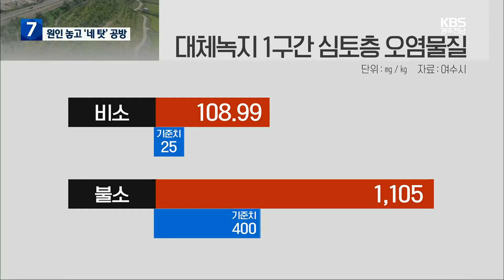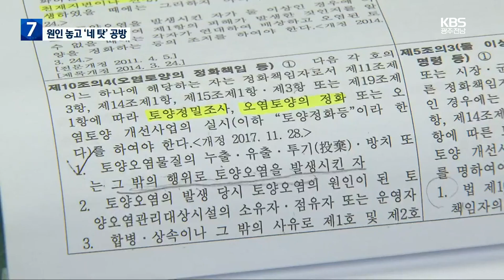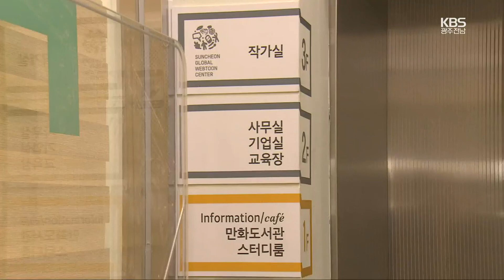[여기는 전남] 대체녹지 토양 오염…정밀조사 책임 ‘공방’ / KBS 2023.09.05.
[앵커]

 여수산단은 공장 용지가 이미 포화상태입니다.

 그래서 여수시는 녹지를 일부 해제해서 공장을 짓고, 6개 기업이 대체 녹지를 조성하도록 했는데, 여기서 발암 물질이 나왔습니다.

 여수시는 기업들에게 정밀조사를 하라는 행정처분을 예고했지만, 업체들은 법적 근거가 없다며 맞서고 있습니다.

 보도에 최혜진 기자입니다.

 [리포트]

 여수산단에서 발생하는 대기오염물질을 차단하기 위해 조성한 대체녹지입니다.

 정부와 지자체가 공장 용지 부족을 해결하기 위해 녹지를 해제한 뒤 공장을 지을 수 있도록 해주고, 기업들은 공사 과정에서 나온 토사로 다른 곳에 녹지를 만든 겁니다.

 롯데케미컬과 한화솔루션, GS칼텍스와 여천NCC, DL케미컬과 그린생명과학 등 6개 업체가 조성했습니다.

 대체녹지는 총 세 구간으로 조성 면적은 6만 2천여 제곱미터.

 이 가운데 2021년 준공한 대체녹지 1구간의 심토층에서 발암물질인 비소와 불소가 기준치를 초과한 것으로 드러났습니다.

 지난 7월 집중 호우 당시 대체녹지에서 붉은색 물이 하천으로 유입된 것을 확인한 여수시가 조사를 벌인 결과  토양오염도가 확인된 겁니다.

 여수시는 녹지를 조성한 기업들에게 토양정밀조사를 실시하라는 행정처분을 예고했습니다.

 토양환경보전법을 근거로 시행사에 토양정화책임이 있다고 판단한 겁니다.

 [조명주/여수시 산단환경관리과 : "전체 녹지 해제된 땅을 그대로 갖다가 옮겨놓은 것에 불과하기 때문에 그 행위 자체가 토양 오염 행위라고 판단하고 있습니다."]

 해당 기업들은 그러나 여수시의 행정처분 예고는 부당하다는 입장입니다.

 토양을 옮기는 작업을 오염 유발 행위로 볼 수 없고, 오염원도 확인되지 않은 데다, 반출 과정에서 관계기관의 승인을 얻어 토양오염조사를 하는 등 절차상 위법행위도 없었다는 겁니다.

 여수시는 법률 검토와 기존 조사의 신뢰성을 고려해 행정 처분 여부를 결정할 예정입니다.

 여수시는 또 조성 중인 2구간과 3구간에 대해서도 토양오염도를 조사할 예정인 가운데 행정처분을 둘러싼 공방은 장기화할 것으로 보입니다.

 KBS 뉴스 최혜진입니다.

순천시, ‘문화콘텐츠 기회발전특구’ 지정 추진

순천시가 애니메이션 산업의 거점기지로 변신하기 위해 문화콘텐츠 산업 기회발전특구 지정을 추진하기로 했습니다.

순천시는 최근 일본 도쿄 디즈니랜드 등을 방문해 애니메이션 산업의 성장 가능성을 확인했다며 특구 지정을 추진하기로 했다고 밝혔습니다.

순천시는 내년도 정부 예산안에 애니메이션 클러스터 조성사업비 백93억 원이 반영됐고 최근 애니메이션 기업 35곳이 투자 의향을 밝히는 등 특구로 지정받을 여건이 충분하다고 설명했습니다.

고흥 나로도수협 창립 100주년 기념식

고흥 나로도수협이 창립 백주년을 맞았습니다.

나로도수협은 오늘 각계 인사들이 참석한 가운데 창립 백주년 기념식을 열고 어촌과 수산업 발전에 노력할 것을 다짐했습니다.

나로도수협은 일제강점기인 1923년 나로도어업조합으로 창립했고 지난해 위판 실적은 2백62억 원에 달했습니다.

‘55년 만에…’ 포스코노조, 내일 쟁대위 출범식

임단협 결렬을 결정한 포스코 노조가 내일(6일) 광양에서 쟁의대책위원회 출범식을 갖습니다.

포스코 노조는 내일 오후 광양제철소 1문 앞에서 조합원 천여 명이 참석한 가운데 쟁대위 출범식을 연다고 밝혔습니다.

포스코 노사의 임단협이 결렬된 것은 창사 55년 만에 처음으로, 회사 측은 성실하게 교섭에 임하겠다며 교섭에 복귀할 것을 노조에 요청했습니다.